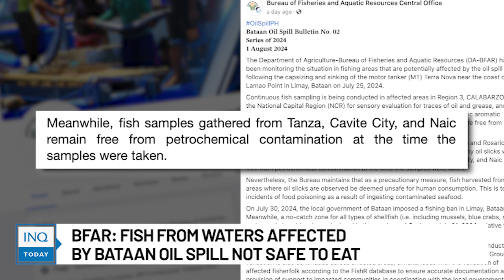BFAR: Fish from waters affected by Bataan oil spill not safe to eat | INQToday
The Bureau of Fisheries and Aquatic Resources warns the public that fish harvests from areas with oil slicks are unsafe for consumption.